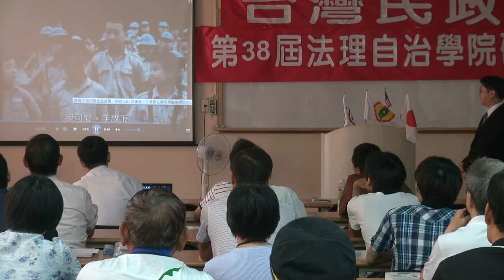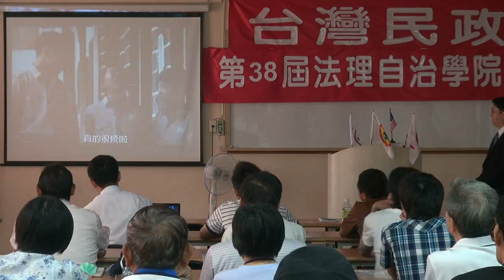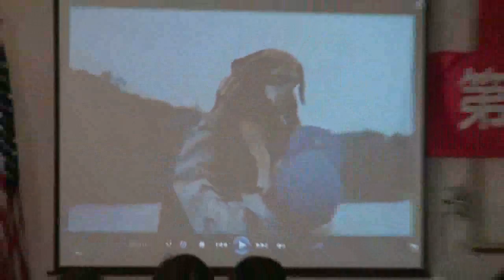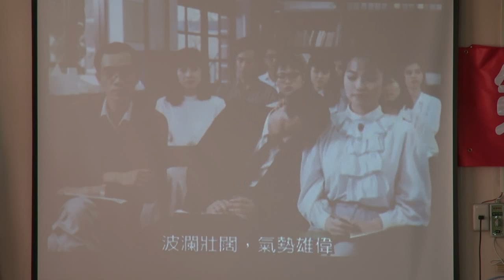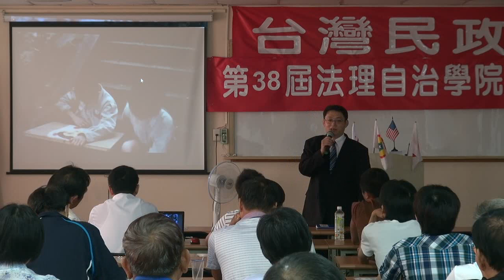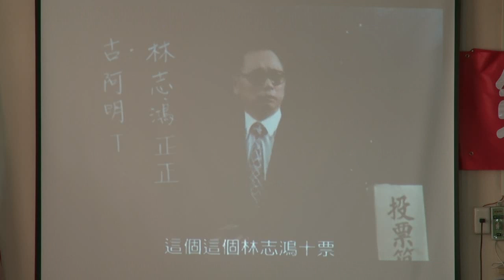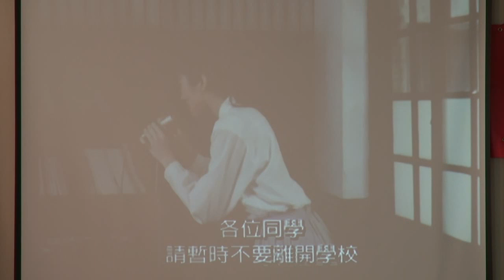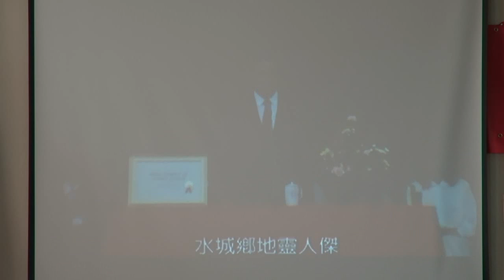120909-9-台灣人心靈的國家都市計劃-鄭智仁-台灣民政府第38屆法理自治學院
120909-9-台灣人心靈的國家都市計劃-鄭智仁-台灣民政府第38屆法理自治學院